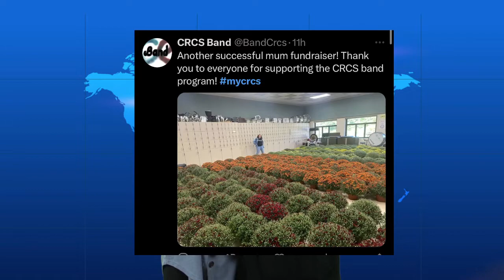Rebel Express Show 9-21-23